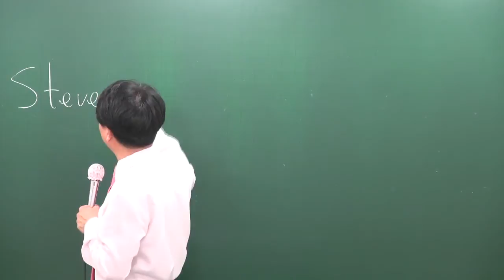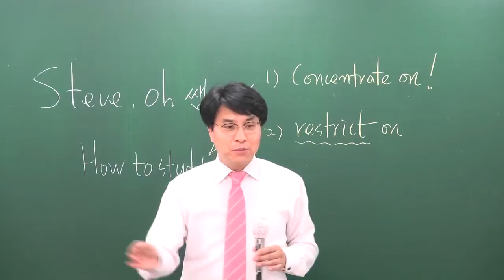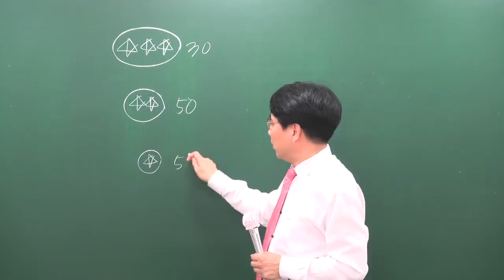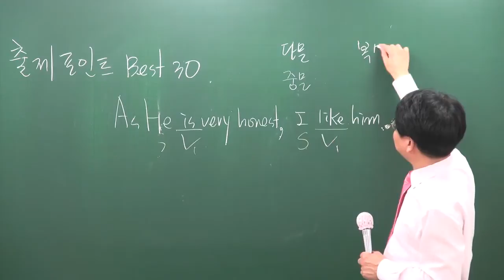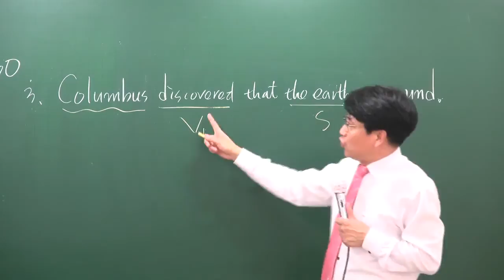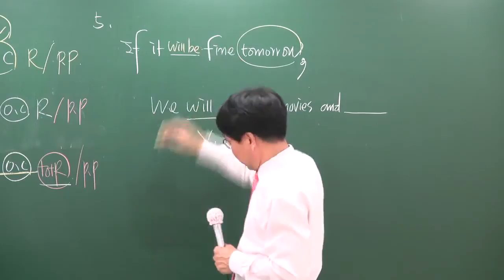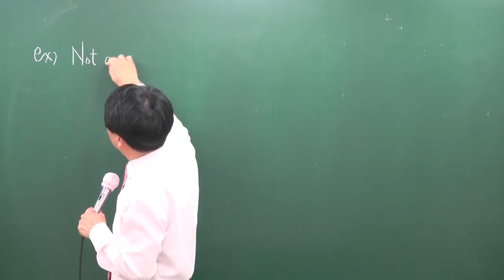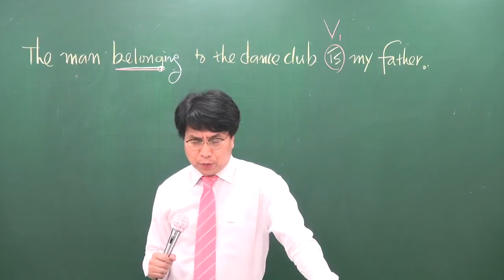[공전무] 2017년 시험대비 공무원 이론과정 영어 1강